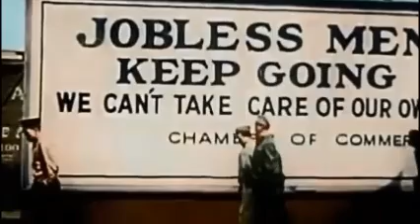6 000 000 ( SIX MILLIONS ) - ALLEMAGNE 1929